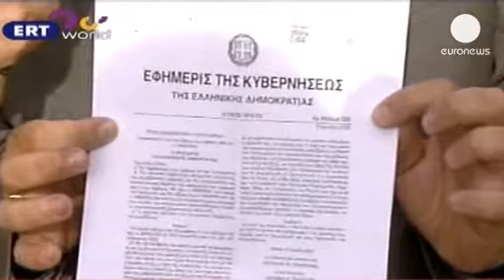Yunan hükümetinden şok kapatma kararı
Ekonomik krizle mücadele eden Yunanistan'da, kemer sıkma programı çerçevesinde hükümet şok...

Ekonomik krizle mücadele eden Yunanistan'da, kemer sıkma programı çerçevesinde hükümet şok bir kararla devlet radyo televizyonu ERT'nin kapatılacağını açıkladı. Açıklamanın şok eden bir tarafı ise kararın aynı gün sonunda gece yarısı itibariyle uygulamaya konacak olması. Buna göre 11 Haziran günü saatler 24'e geldiğinde 3 televizyon kanalı ve 4 radyosuyla  ERT kapanmış, yaklaşık 2800 çalışan da işsiz kalmış olacak.

Kurum çalışanları karara tepki gösterirken bir bölümü, ERT binasından ayrılmayacağını açıkladı. Basın sektörünün büyük sendikaları tarafından da grev çağrısı yapıldı.